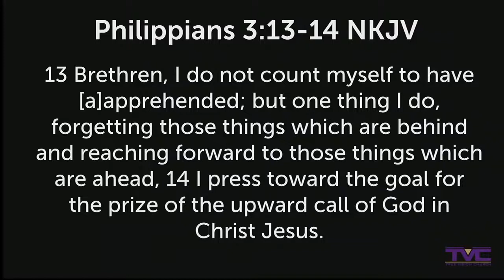2021-31-12 TVC Noon Day Prayer